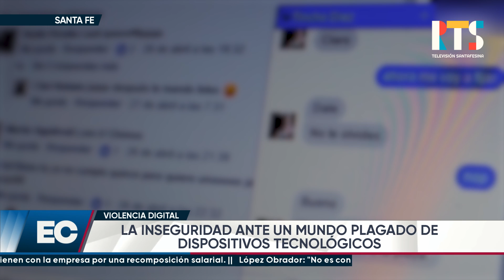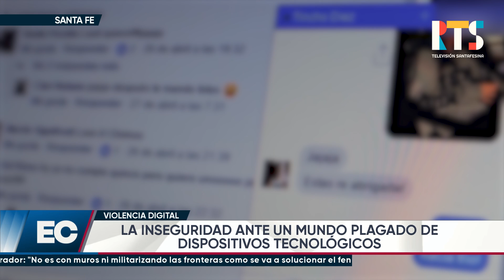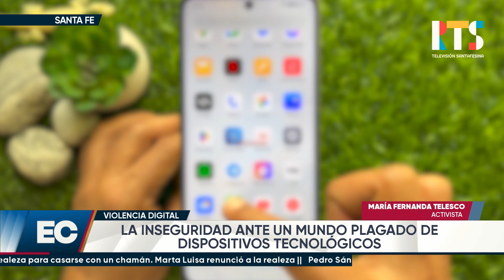La inseguridad ante un mundo plagado de dispositivos tecnológicos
La Ley "Chachi" busca prevenir, investigar, sancionar y reparar a las victimas de la violencia digital.

Tras la media sanción de la norma en la cámara de Senadores, con un Móvil en vivo para Edición Central, conversamos con la activista Maria Fernanda Telesco y la secretaria de Mujeres, Género y Diversidad Alicia Tate.